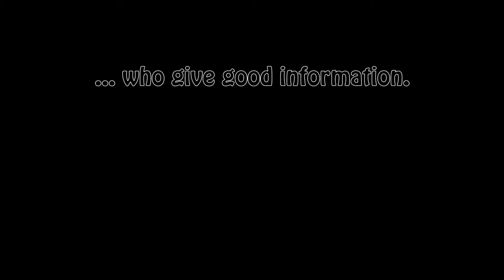CS:GO - The Derpiest 4K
This is undoubtedly the silliest 4K round I've ever had. Thanks to CallMeJules for joining me.